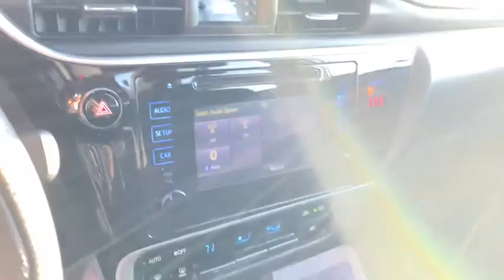2019 Toyota Corolla Frederick, Columbia, Hagerstown, Mt. Airy, Clarksville, MD E15604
Used 2019 Toyota Corolla available at Hi Lo Auto Sales in Frederick, Maryland. Servicing the Columbia, Hagerstown, Mt. Airy, and Clarksville, MD area.

**FREE 6MO/6000MILE WARRANTY**, BLUETOOTH!!, *SIRIUS SATELLITE RADIO*, **EASY CREDIT APPROVAL**, ***NO MONEY DOWN AND LOW LOW PAYMENTS FOR EVERYONE***.brbrAwards:br  * 2019 KBB.com Best Resale Value Awards   * 2019 KBB.com Brand Image AwardsbrbrFamily owned and operated for over 20 years! We have a huge selection of used cars with over 225 in stock and three locations to serve you! Hi Quality Vehicles at a Lo Price! *Prices do not include tag, title, registration, taxes, processing and reconditioning fees. Estimated payments are based upon credit worthiness and down payment.*